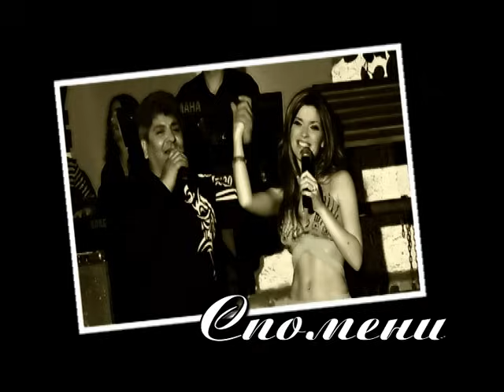Цветелина и Сашо Роман - Спомени / Tzvetelina & Sasho Roman - Spomeni, 2006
текст и музика: Цветелина
аранжимент: Максим Горанов

Сашо Роман:
Питаш ме какво ще бъде моето богатство.
Щом парите си пилея като за последно.

Цветелина:
Само пиеш, само пееш и пари пилееш.
Докога ще можеш ти така да издържиш?

Цветелина и Сашо Роман:
Спомени, спомени искам да натрупам.
Спомени, спомени от живота мой.
И когато побелея спомени да имам.
С приятелите мои да ги споделя.

Сашо Роман:
Ако нямаш, ако нямаш спомени красиви.
За какво тогава си живял?

Цветелина:
Дай да пием, дай да пеем, тъй да си живеем.
С приятелите наши да се веселим.